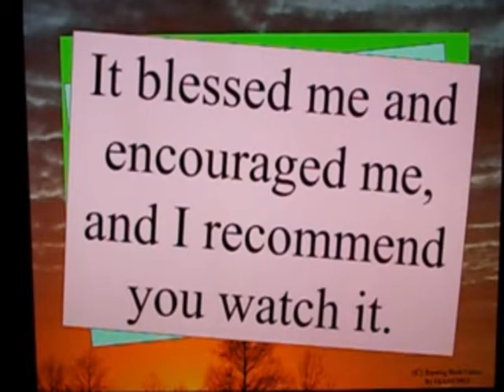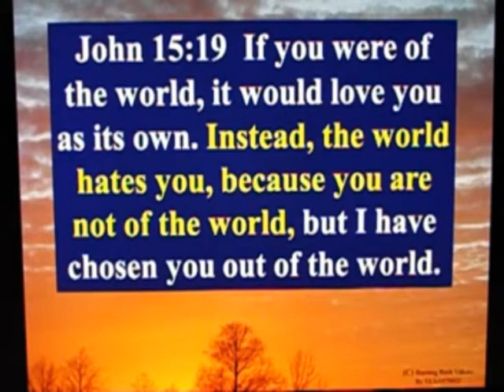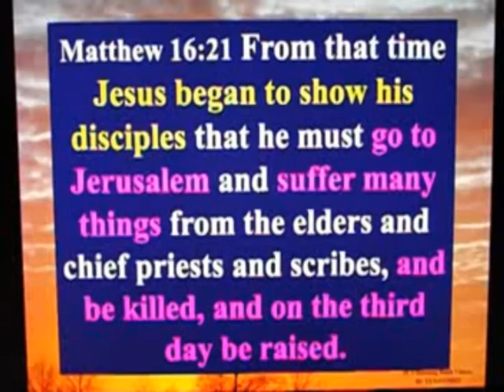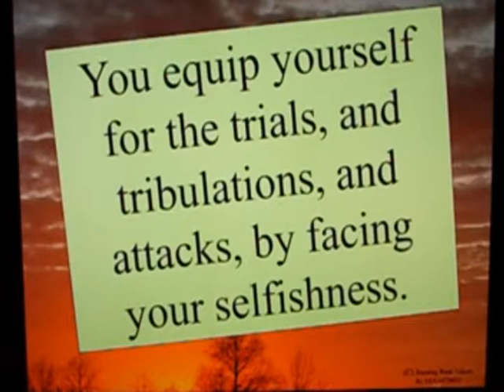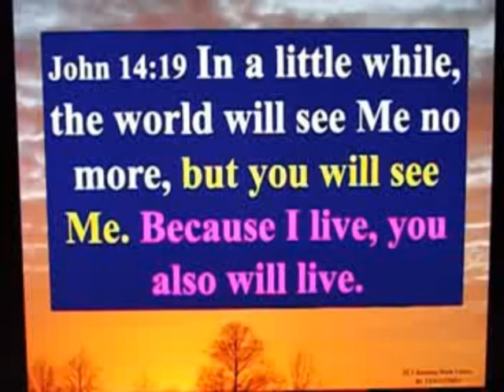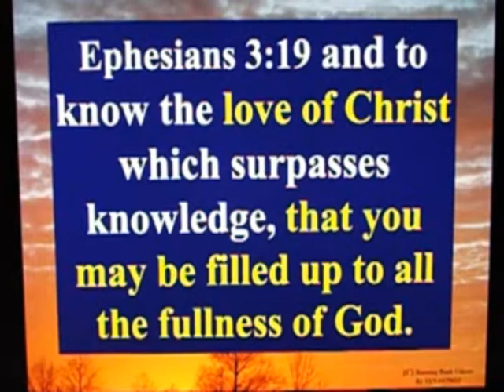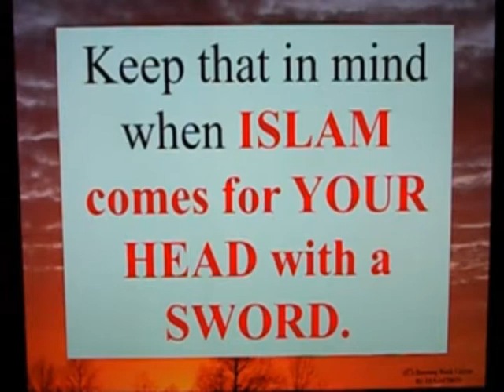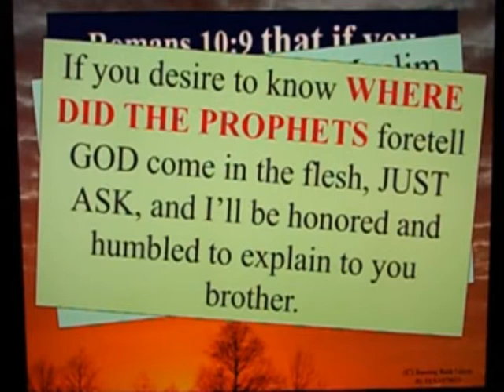Its Not About You and Me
We must LEARN to see through GOD'S EYES, and view our FELLOW HUMANS the way God sees them.  As Valuable.  So Valuable that GOD HIMSELF was willing to COME AND DIE to REDEEM them.